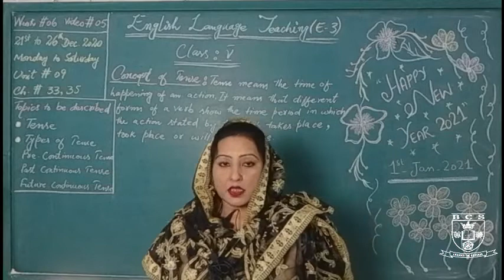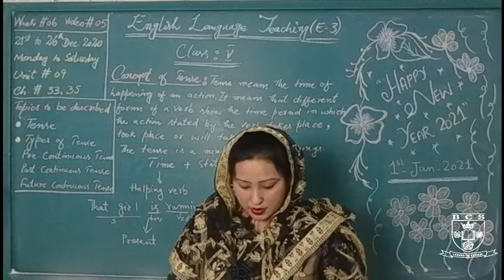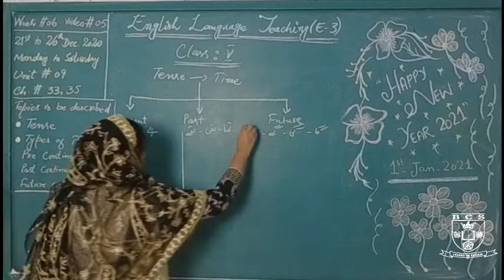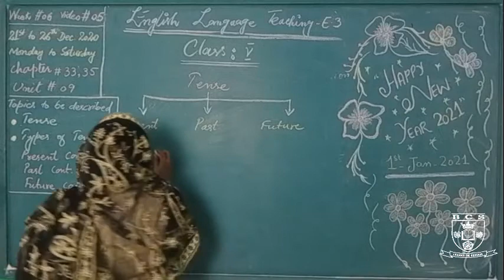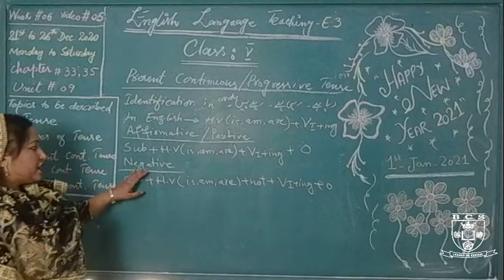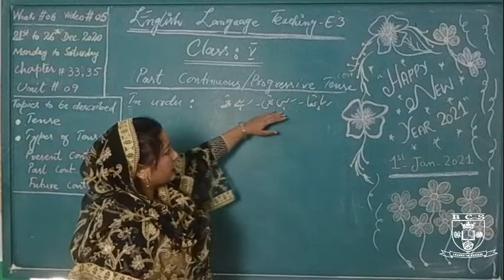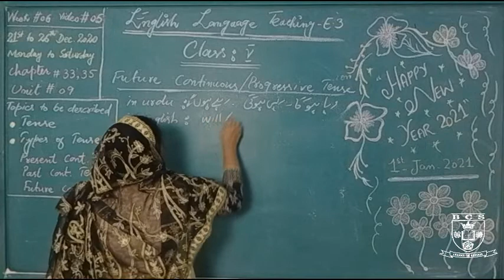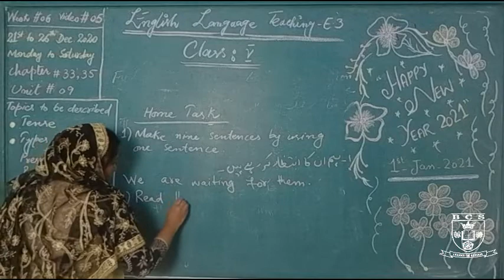English Language Teaching (E-3) Unit 09 Ch33 & 35 Topics : Tenses Types of tenses 21st-26th Dec 2020